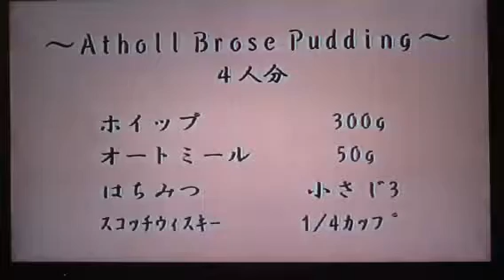Scottishchef part 7 Japan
My life as a tv chef in Japan